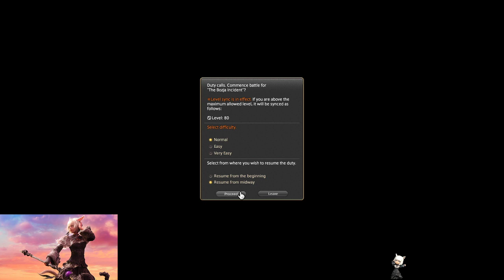Ezreal Goes to the Shadows of Eorzea (Relic Weapon)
Shadowbringers Resistance Weapon Step 1 done as Red Mage -- Watch live